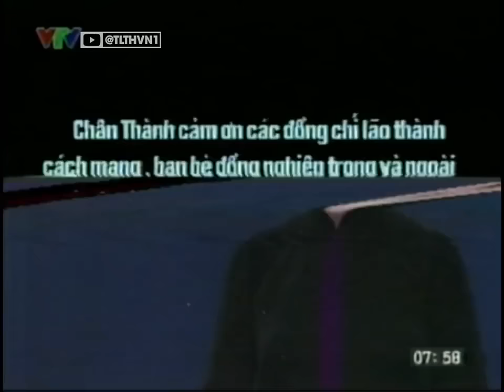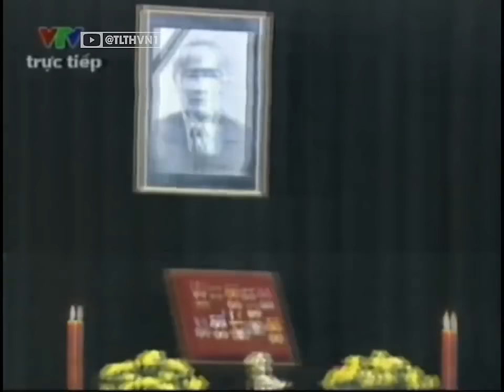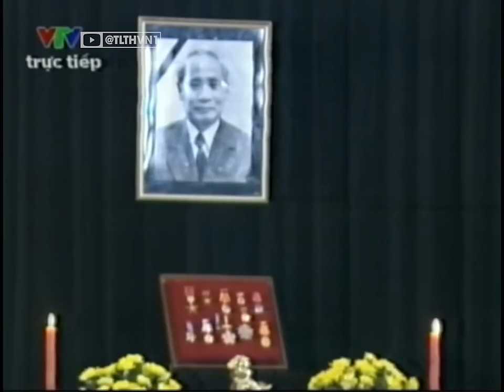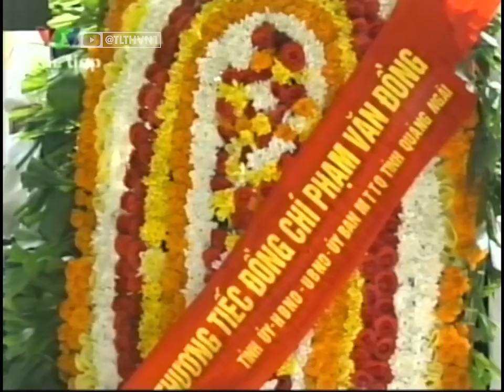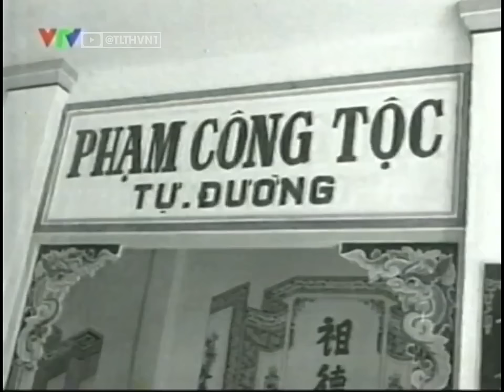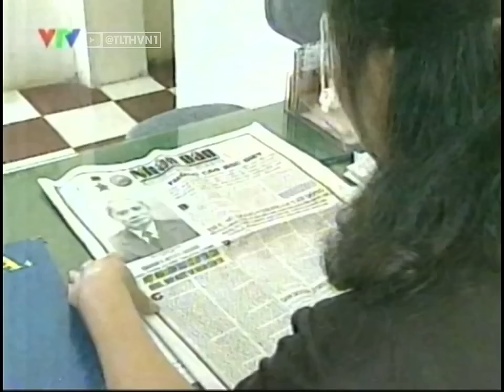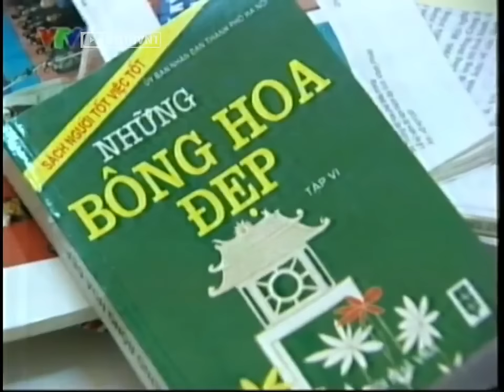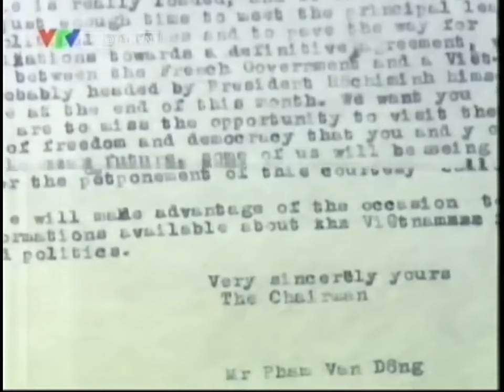[VHS] VTV - Trực tiếp: Lễ truy điệu và an táng cố Thủ tướng Phạm Văn Đồng (06.05.2000)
Video này được mang đến bởi kênh Youtube Tư liệu Truyền hình Việt Nam.
Hãy nhấn nút "Đăng ký" để theo dõi các video khác
Bản quyền thuộc VTV - Đài truyền hình Việt Nam. Không re-upload dưới mọi hình thức.

Xin LƯU Ý: Tất cả các video trên kênh được đăng tải lên với mục đích giải trí và nghiên cứu giáo dục. Kênh hoạt động với mục đích PHI LỢI NHUẬN.